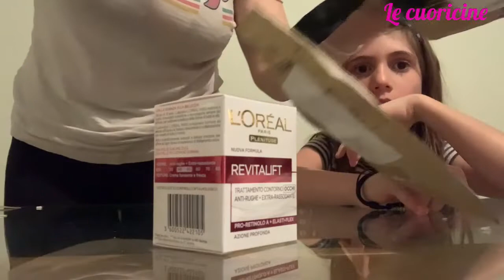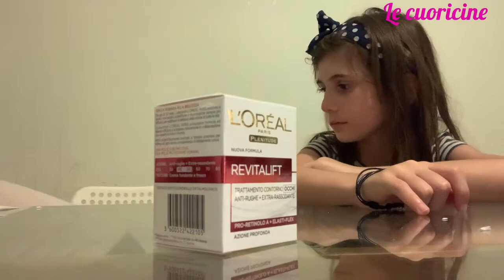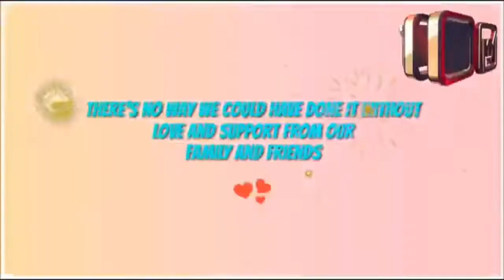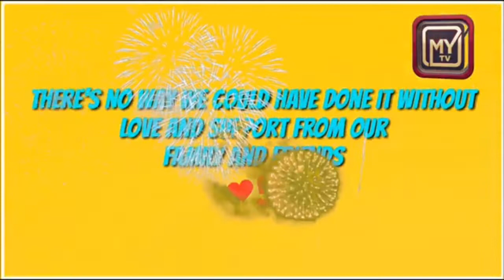Vinted/Speciale 1000 iscritti.grazie💋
Grazie a tutti,vi vogliamo bene❤️